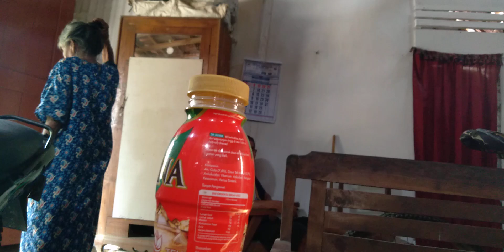SUKURin Hehe .. DISENENI TEROS KARO SIMBOK SIRENG ⁉️